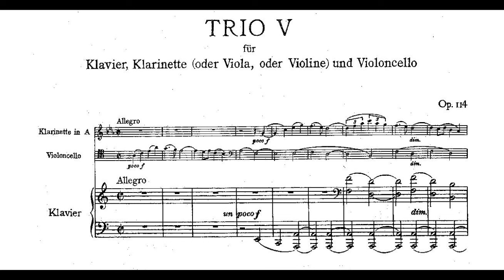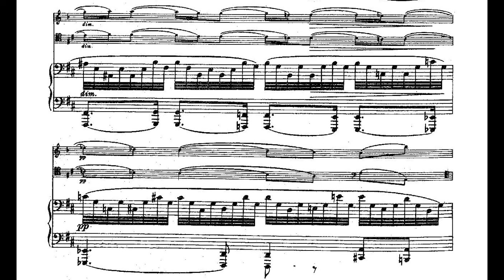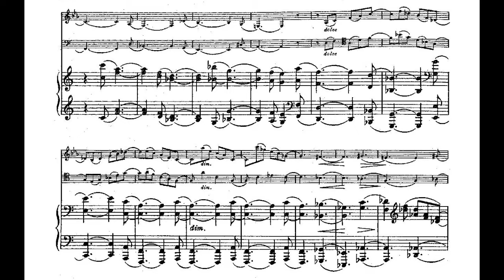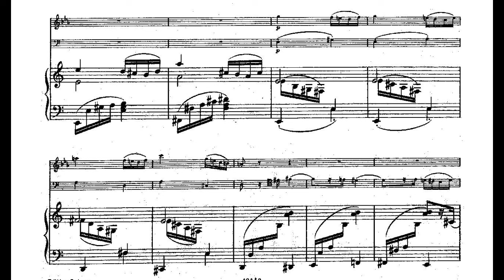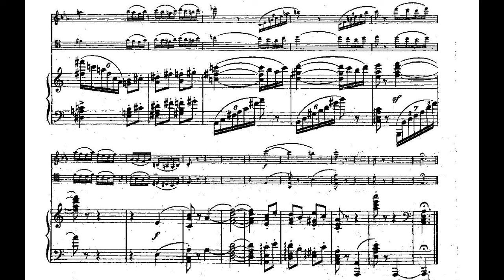Johannes Brahms: Trio for clarinet, cello and piano Op. 114 (1891)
Trio for clarinet, cello and piano Op. 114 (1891), Johannes Brahms (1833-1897).

Juan Enric Lluna, clarinet
Lluis Claret, cello
Josep Colom, piano

I. Allegro (00:00)
II. Adagio (7:30)
III. Andantino grazioso (14:51)
IV. Allegro (19:18)

The Clarinet Trio in A minor, Op. 114 is one of four chamber works composed by Johannes Brahms featuring the clarinet as a primary instrument. It was written in the summer of 1891 for the clarinetist Richard Mühlfeld, and is considered by scholars as part of a rebirth for the composer who in 1890 declared his String Quintet in G Major to be his final work.

The work calls for clarinet, piano, and cello, and is one of the very few in that genre to have entered the standard repertoire. It was written for Clarinet in A, which can also be substituted by viola.

The overall mood of the piece is somber but includes both romantic and introspective qualities. Music historians and scholars have admitted that the trio is "not among the most interesting of his compositions"[1] The work incorporates a considerable amount of arpeggio patterns in its theme, complimented by conversation like passages in the upper register of the cello.[1] Perhaps due to this lack of interesting material, Op. 114 has been overshadowed by another one of Brahms' chamber works written for Mühlfeld- the Clarinet Quintet in B minor, Op.115.

However, it is very clear in the music that Brahms absolutely adored the playing of Richard Mühlfeld, and that this adoration made its way into the trio. Eusebius Mandyczewski, a scholar and friend of Brahms, wrote of the trio that "It is as though the instruments were in love with each other."

I don't own the scores nor the audio shown in the video.